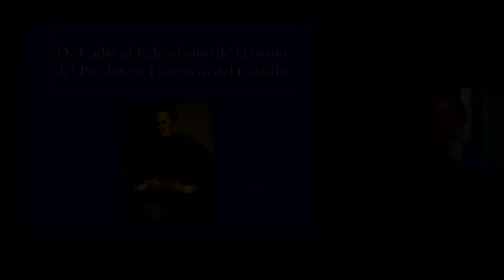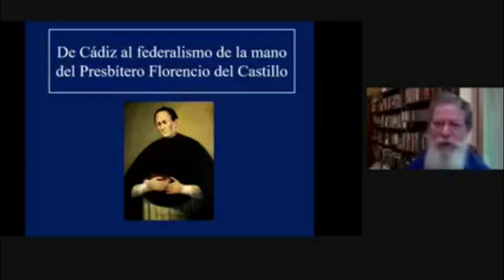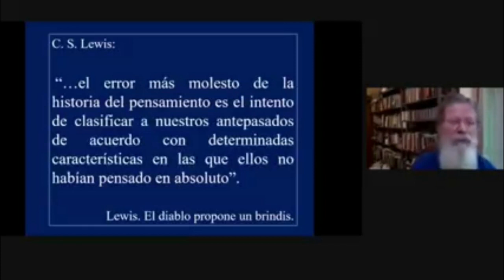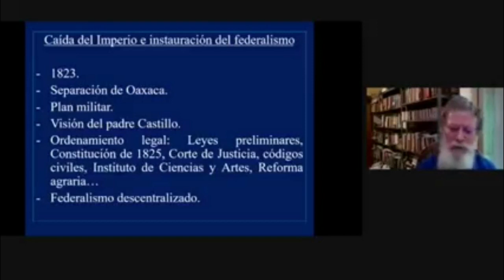De Cádiz al Federalismo de la mano del presbítero Florencio del Castillo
La Biblioteca Nacional Costa Rica, la Escuela de Estudios Generales UCR, la Cátedra Enrique Macaya Lahmann de la Universidad de Costa Rica y el Instituto de Formación y Estudios en Democracia del Tribunal Supremo de Elecciones, se complacen en invitarlo(a) a la conferencia De Cádiz al federalismo de la mano del Presbítero Florencio del Castillo, por el Pbro. e historiador Manuel Benavides Barquero.
Esta es la décimo octava actividad del ciclo de conferencias y conversatorios “Camino a la celebración del Bicentenario de la Independencia de Centroamérica” que inició en el 2020 y continuará durante el 2021.
La actividad se realizó el martes 25 de mayo a las 4:00 p.m.